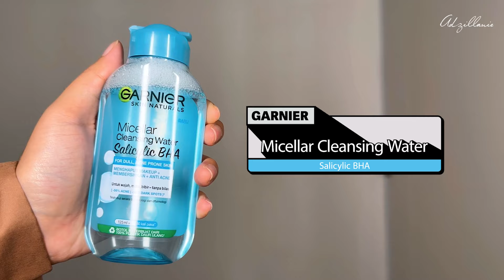PENTING! Tips Double Cleansing yang tepat untuk kulit berjerawat & sensitif!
di video kali ini aku mau kasih tau tmn2 pentingnya double cleansing & gmn sih caranya double cleansing yg tepat terutama untuk kulit yg mudah berjerawat & sensitif?
kira2 produk apa yg cocok untuk tipe kulit sprti ini?
klo mau tau jwbnnya, ditonton smpai habis ya! semoga bermanfaat! :)